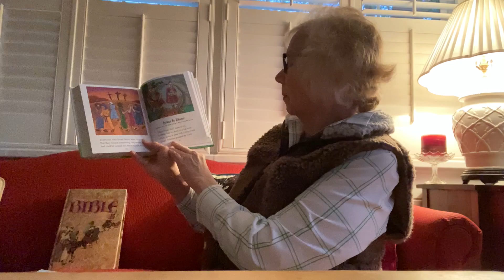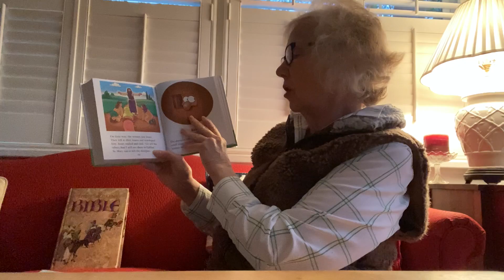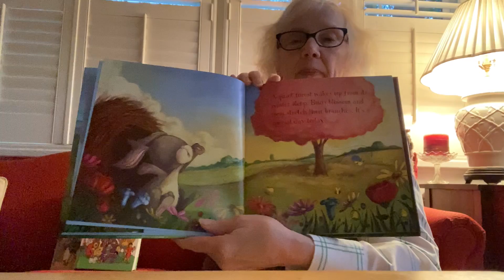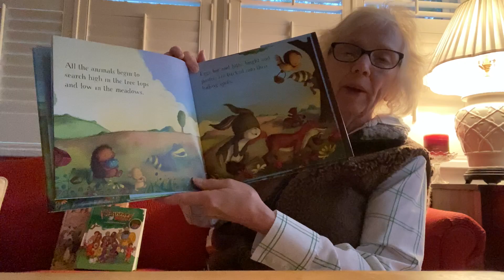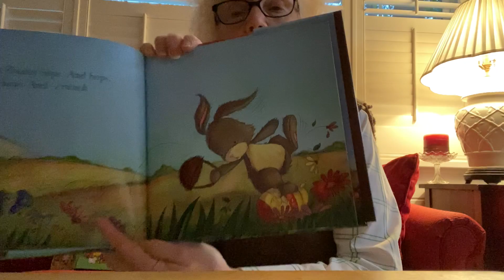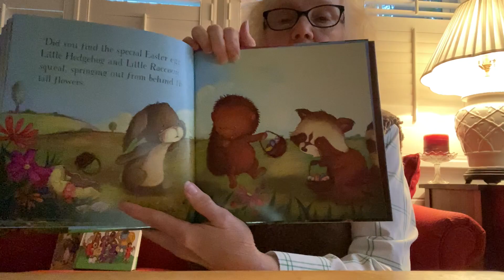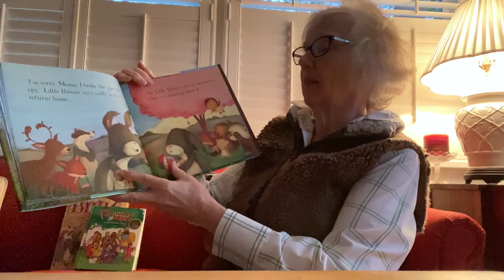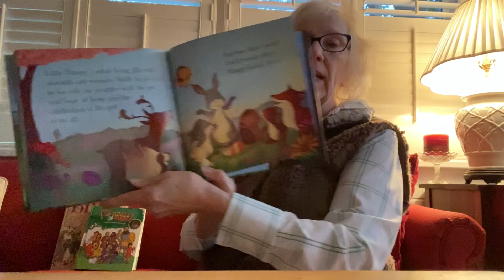Ms Pattie Easter Story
The Story of Easter for All Angels Chapel